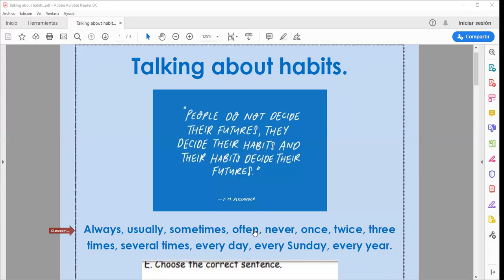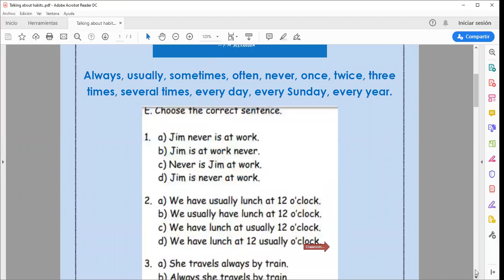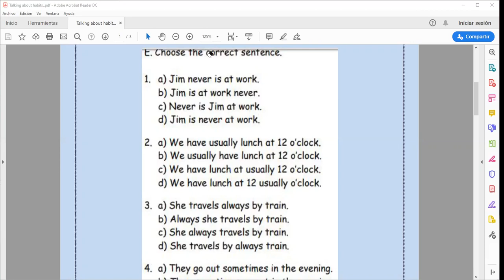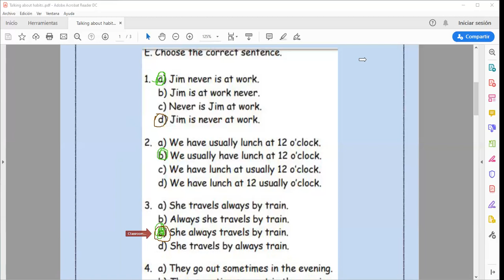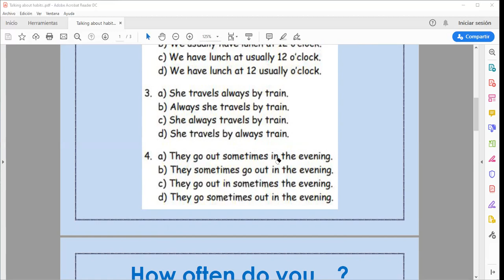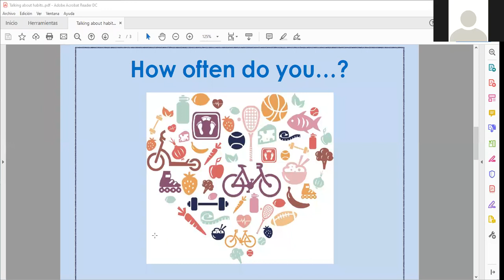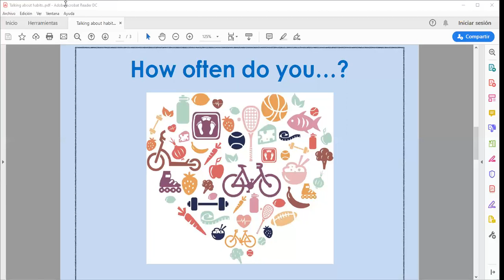Conv class A2 Nov 6th, 2019 8 PM